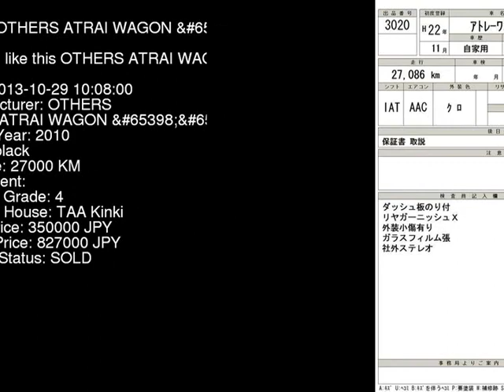2010 OTHERS ATRAI WAGON _R S321G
the Authority on JDMs since 2007!  . Details on this car from auction in Japan